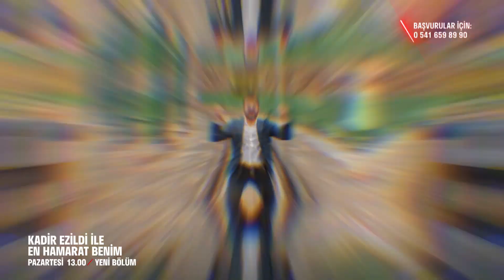En Hamarat Benim 176. Bölüm 2. Fragmanı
YAPIM: TALYA PRODÜKSİYON
YAPIMCI: DİLEK DAĞCIOĞLU - EBRU ERKAL KİP
YÖNETMEN: MEHMET ŞENGÜN
UYGULAYICI YAPIMCI: RAMAZAN SARI
TÜR: EĞLENCE-YARIŞMA